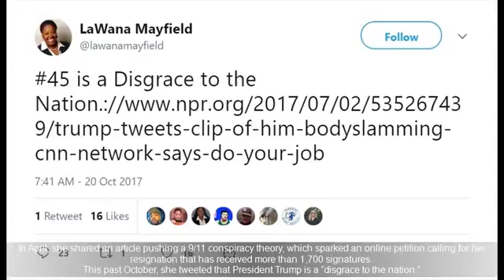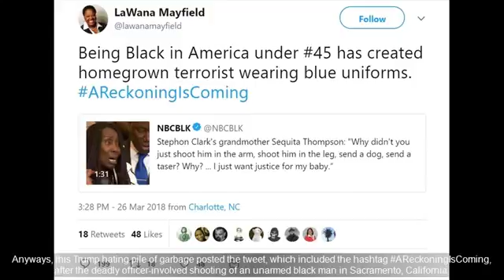BREAKING News Out Of North Carolina.. SHE SAID IT! NOW SHE’S PAYING THE PRICE!!!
Channel BREAKING NEWS Share Latest News Everyday It is a useful information channel for everyone.